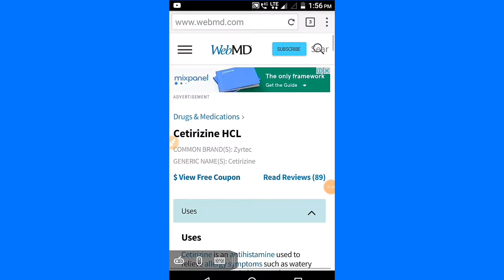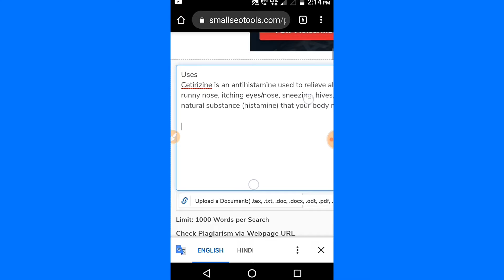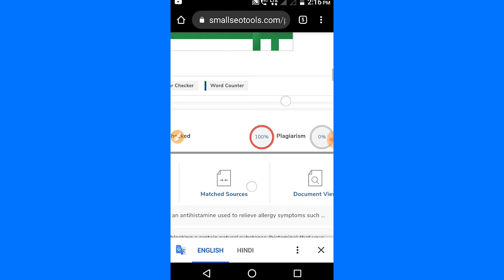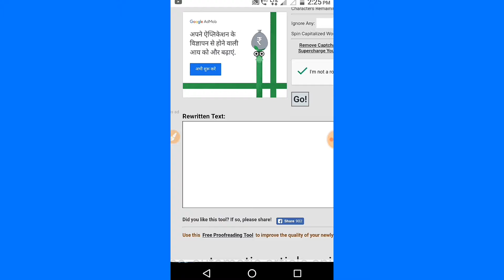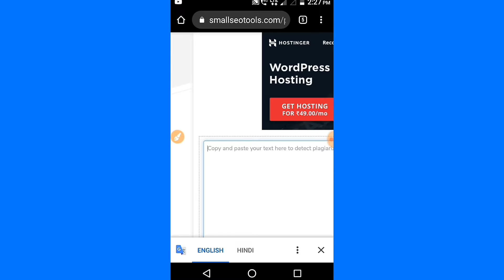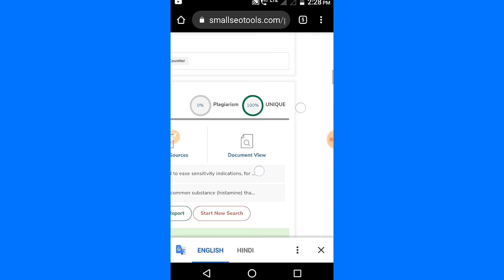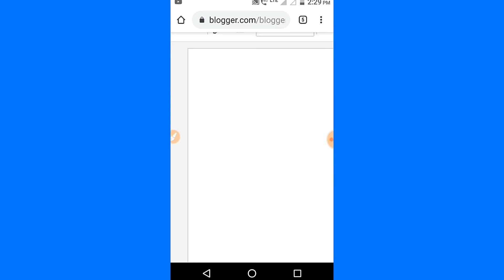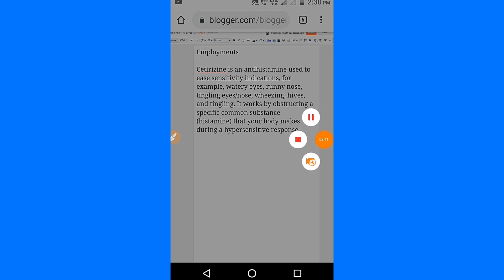How to copy article for blogger no copyright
How to create  articles for blogger no copyright
दोस्तों इस वीडियो में हम आपको सिखाएंगे आर्टिकल किसी भी वेबसाइट से लेकर हम अपने ब्लॉग पर ऐड करते हैं तो उस पर कोई no copyright नहीं आएगा